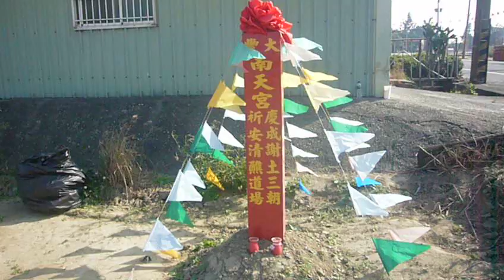P1310058 20171229台南鹽水大豐南天宮百年首醮